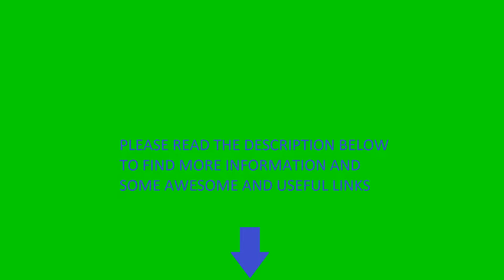Imperator: Rome 2.0.4 Augustus | Paesuria into Lusitania: EP011 Working to do the Pearl of Lusitania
Imperator: Rome
Imperator
Rome
Carthage
Sparta
Lusitania
Grand strategy
Paradox
Battles
Ancient times
Ancient world
Iberia
Greater Iberia